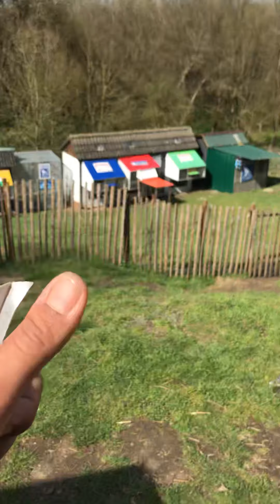Combinatie jo 17/03/21